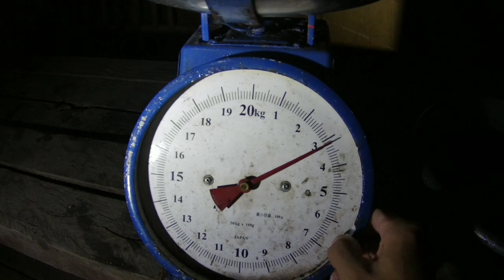salamat ulit sa blessing at ligtas na dive papa god catch and sell